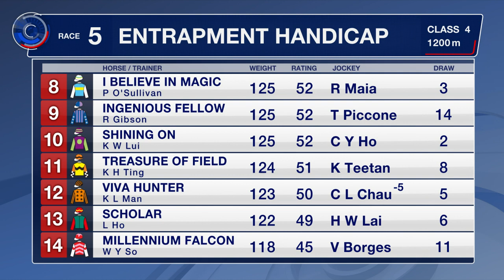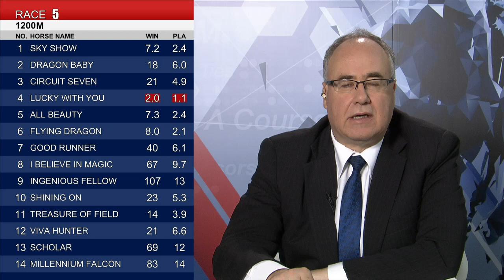[Racing To Win] 20/21 #87 Sha Tin – R5 (11 July)